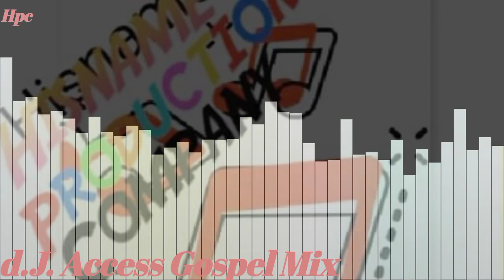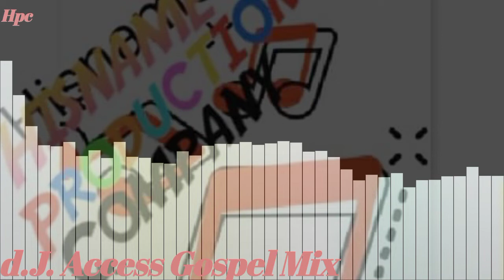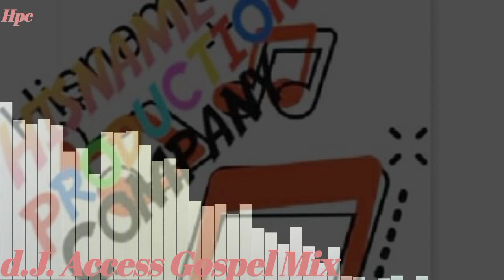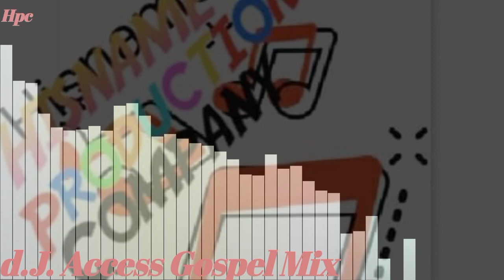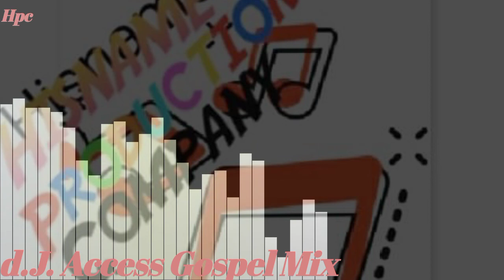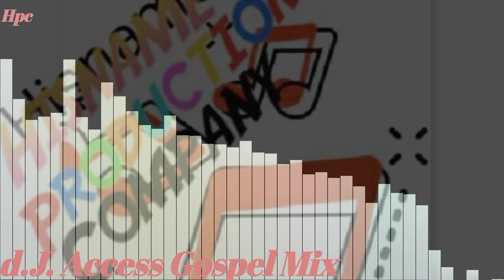d.J. Access Gospel Mix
Hisname Production Company